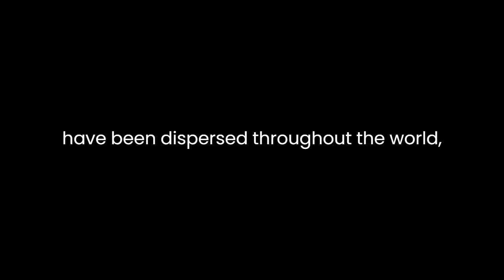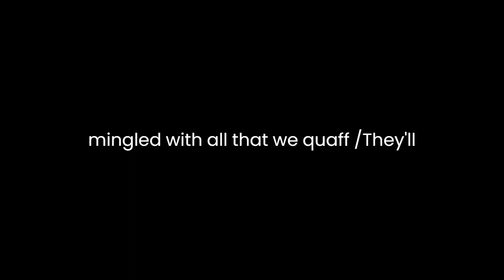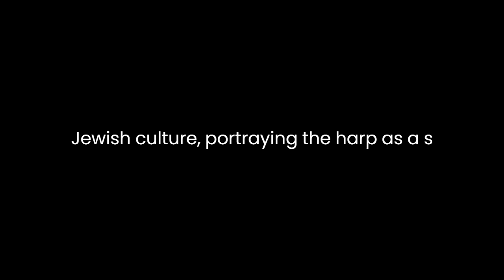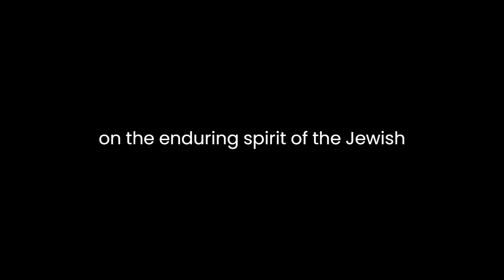"Hebrew Melodies" By Lord Byron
"Hebrew Melodies" by Lord Byron is a collection of poems that reflect the poet's fascination with Jewish history, culture, and religion. Through these poems, Byron explores themes of exile, suffering, and the enduring spirit of the Jewish people.One of the central themes of "Hebrew Melodies" is the experience of exile. Byron depicts the Jews as a people who have been dispersed throughout the world, forced to wander far from their homeland. In poems such as "The Destruction of Sennacherib" and "The Wild Gazelle," Byron captures the sense of longing and displacement that accompanies exile. The image of the "weeping exile" in "The Destruction of Sennacherib" evokes the pain of being separated from one's homeland, while the "wild gazelle" in the latter poem symbolizes the restless wandering of the Jewish people.Alongside the theme of exile, Byron also explores the theme of suffering in "Hebrew Melodies." The poems in this collection depict the various trials and tribulations endured by the Jewish people throughout history. In "She walks in beauty," Byron contrasts the physical beauty of the woman with the spiritual beauty of the Jewish people, who have endured persecution and hardship. Similarly, in "The Siege of Corinth," Byron describes the brutal massacre of the Jews by the Crusaders, highlighting the theme of suffering and martyrdom.Despite the suffering and exile depicted in "Hebrew Melodies," Byron also celebrates the resilience and perseverance of the Jewish people. In poems such as "Oh! Weep for Those," Byron praises the steadfastness of the Jewish people in the face of persecution, declaring that "though the wormwood be mingled with all that we quaff, / They'll drink with a smile." This image of defiant resilience runs throughout the collection, serving as a testament to the enduring spirit of the Jewish people.In addition to exploring themes of exile, suffering, and resilience, "Hebrew Melodies" also reflects Byron's fascination with Jewish culture and religion. The poems in this collection are filled with references to Jewish customs, traditions, and religious practices. In "The Destruction of Sennacherib," Byron invokes the story of the biblical king Hezekiah and the Assyrian invasion of Jerusalem, drawing on Jewish history and mythology to create a vivid and evocative narrative. Similarly, in "The Harp the Monarch Minstrel Swept," Byron celebrates the role of music in Jewish culture, portraying the harp as a symbol of both mourning and defiance.Overall, "Hebrew Melodies" is a powerful and evocative collection of poems that explores themes of exile, suffering, and resilience in the context of Jewish history and culture. Through these poems, Byron offers a poignant and thought-provoking meditation on the enduring spirit of the Jewish people and the universal themes of loss, longing, and redemption.